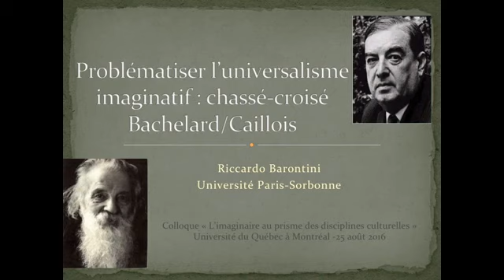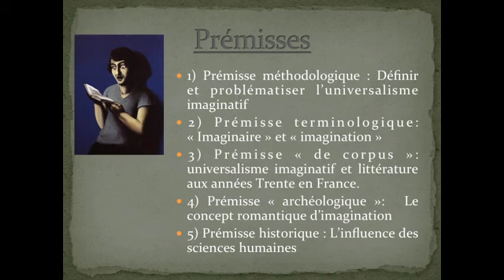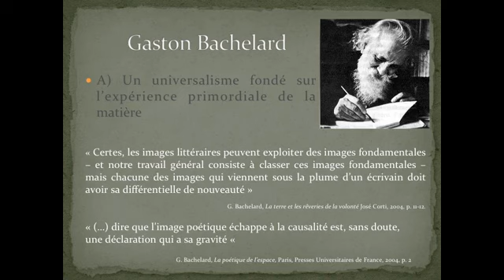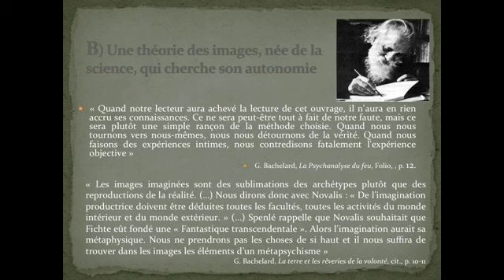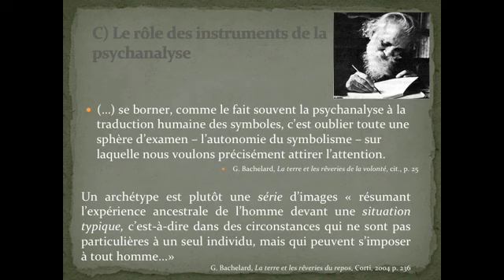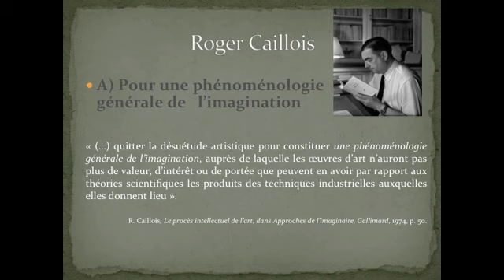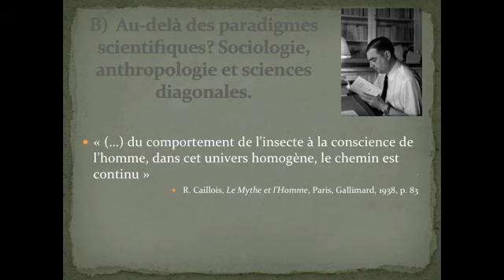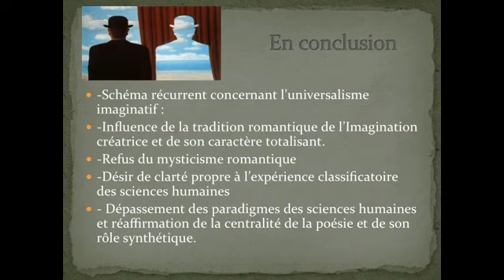Riccardo Barontini - Problématiser l’universalisme imaginatif: chassé-croisé Bachelard/Caillois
«Je vais essayer de restreindre mon champ d'enquête en énonçant cinq prémisses afin d'expliquer dans quelle optique et avec quels instruments je vais aborder la question de l'universalisme imaginatif.

Première prémisse (prémisse méthodologique): J'entends, par universalisme imaginatif, l'ensemble des théories qui cherchent à déterminer des matrices universelles et valables pour tout le monde de production des images. Le problématiser signifie de mon point de vue chercher de comprendre quelles sont les prémisses intellectuelles qui déterminent sa naissance.

Deuxième prémisse (prémisse terminologique): Je vais parler des productions des images plutôt que des imaginaires.

Troisième prémisse (prémisse de corpus): Mon aire d'expertise étant les études littéraires, je ne vais pas m'exprimer ici sur l'universalisme imaginatif en général, mais sur sa relation à l'évolution de littératures à une période précise, les années 1930, qui voient une floraison inédite de théoriciens qui reviennent sur la question.

Quatrième prémisse (prémisse archéologique): À l'arrière-plan de mon discours se situent les liens entre imagination et littérature établis par la réflexion romantique.

Cinquième prémisse (prémisse historique): On ne peut pas traiter la question du rapport entre imagination et littérature au début du XXe siècle sans tenir compte des sciences humaines naissantes.»

Dans le cadre du colloque «L’imaginaire au prisme des disciplines culturelles» (25-26 août 2016, UQAM).

Conférencier invité: Riccardo Barontini
Montage: Observatoire de l'imaginaire contemporain